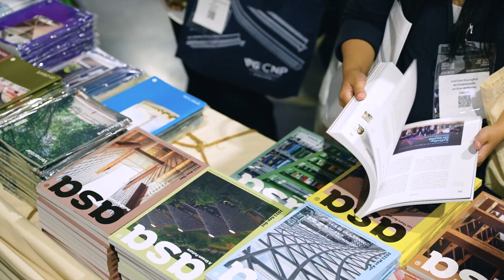Highlight the Architect'24 - Collective Language Exhibition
พาย้อนชมบรรยากาศในงานสถาปนิก'67 'Collective Language : สัมผัส สถาปัตย์' !
ที่ปีนี้เน้นการรับรู้ผ่านผู้คนจากทั่วโลกได้สัมผัสและเข้าใจงานสถาปัตยกรรมและการออกแบบที่ไร้ขอบเขต และเป็นอีกหนึ่งความตั้งใจตลอดระยะเวลา 90 ปีของการก่อตั้งสมาคมสถาปนิกสยามฯ ที่อยากให้เกิดความเคลื่อนไหวที่ดีในสังคม ผ่านงานแสดงนิทรรศการหลัก, นิทรรศการวิชาการ, นิทรรศการวิชาชีพ รวมถึงกิจกรรมสร้างสรรค์อื่นๆ ในงานสถาปัตยกรรมที่เป็นประโยชน์ต่อสมาชิกสมาคมฯ นักศึกษา และบุคคลทั่วไป จากพื้นที่ทั้งหมดในงาน 5 โซนด้วยกัน
● Local
● Friends
● Global
● Family
● Community